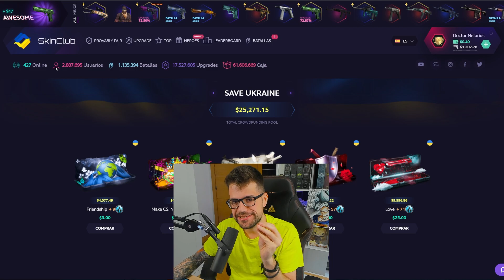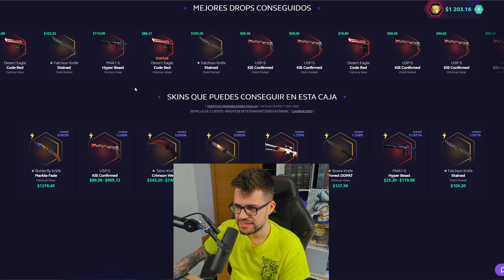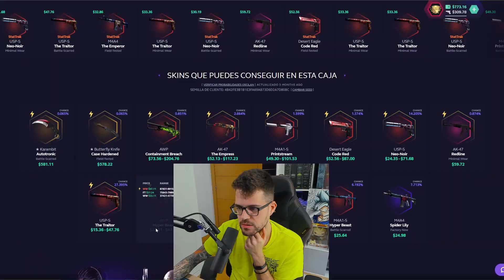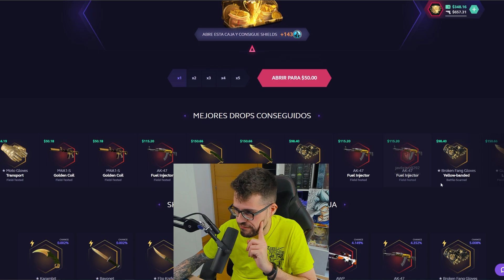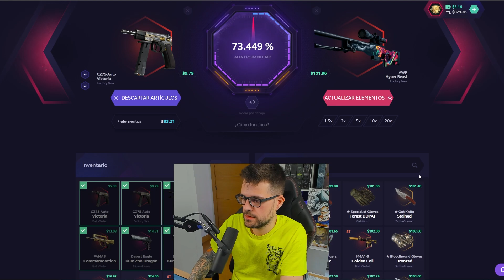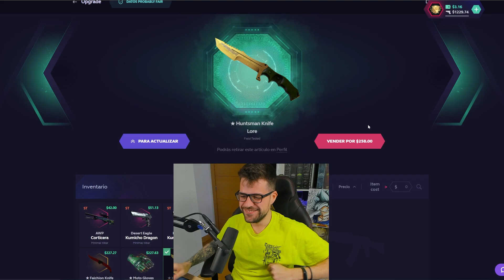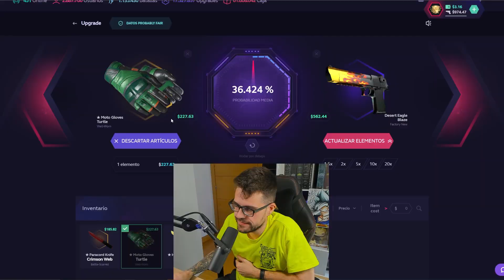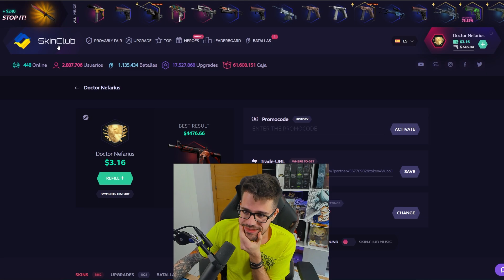UPGRADEAMOS A 2X TODO 🤑😎 SKINCLUB